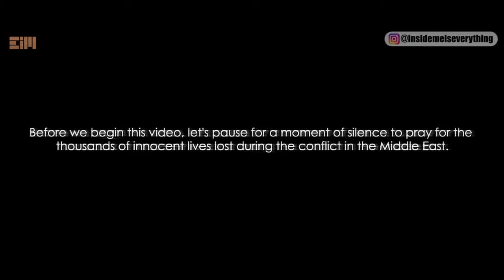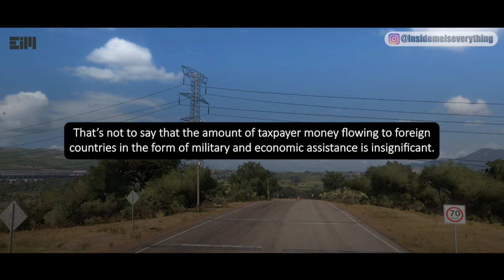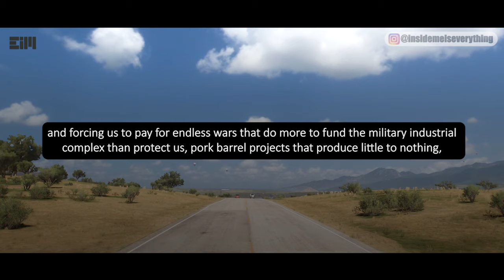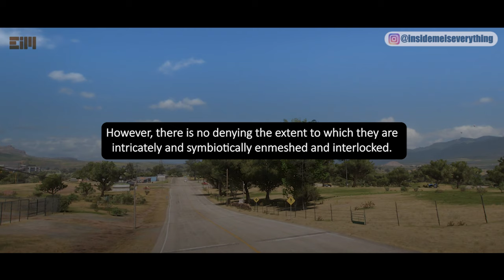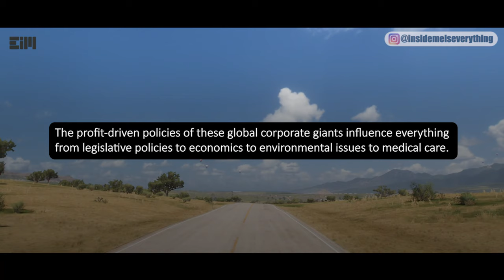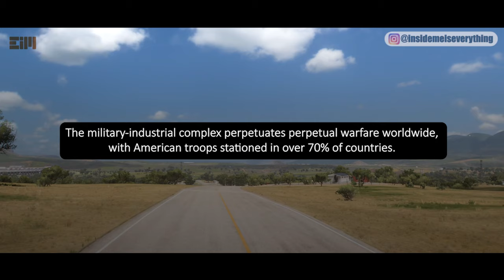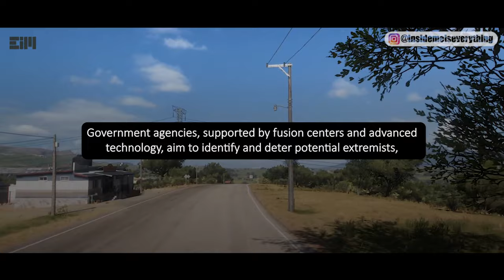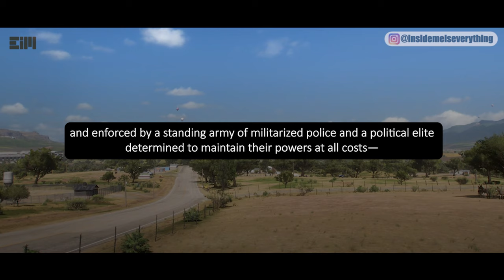WOW!!! THIS IS MAKES A LOT OF SENSE…